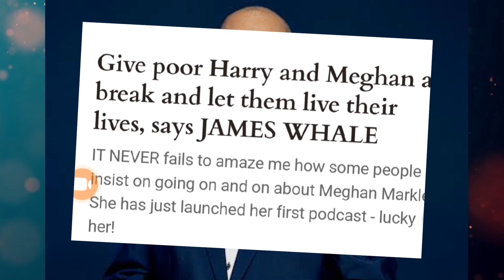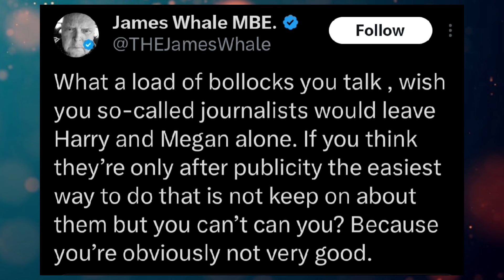SURPRISE as Daily Express columnist , James Whales, Staunchly DEFENDS Harry & Meghan